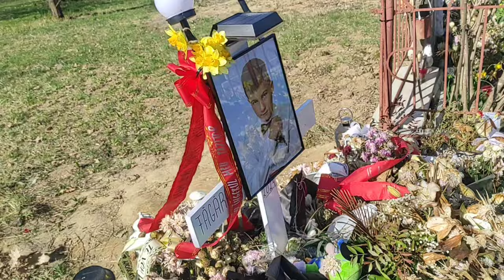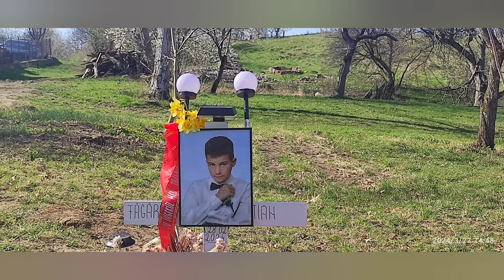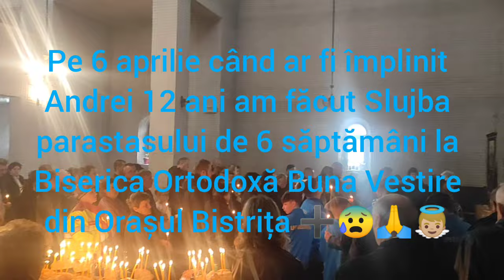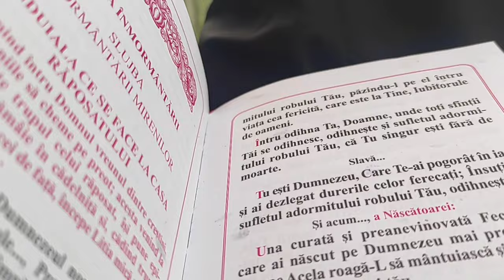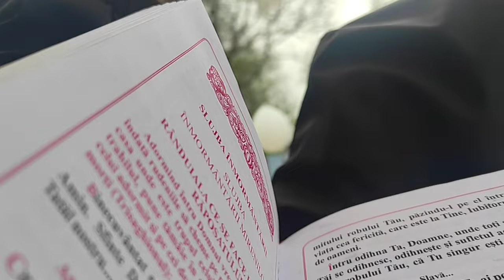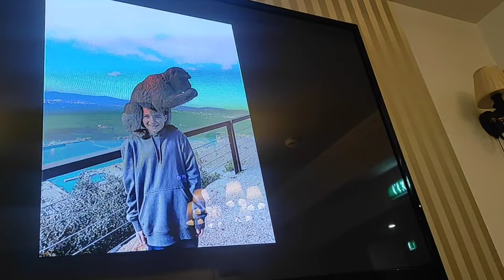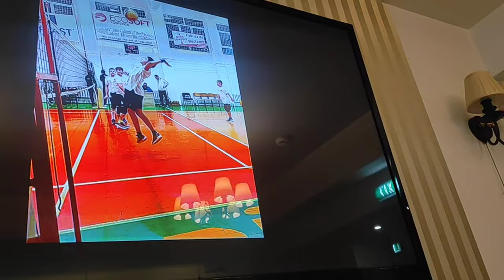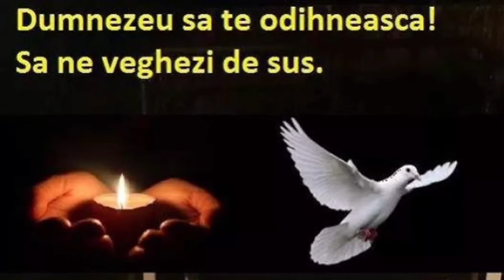Film 🖤👼🏼🙏😰➕ În Memoria lui Andrei Făgărășan prietenul meu drag 🙏🤗😓😪 6 aprilie 2024💐🌹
Dumnezeu să-l odihnească în Pace și să-l așeze în Rai cu Sfinții Îngeri 👼🏼👼🏼👼🏼💔🖤➕😰🙏🙏🙏
Dumnezeu să mângâie Familia rămasă cu durere și să-l pomenească cât vor m-ai trăii pe lume AmiN‼️➕😰🙏